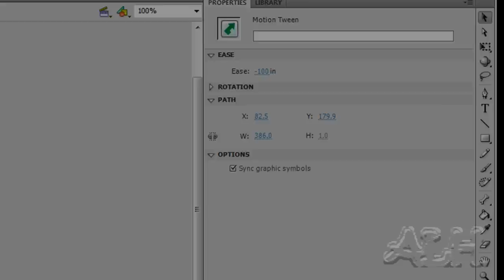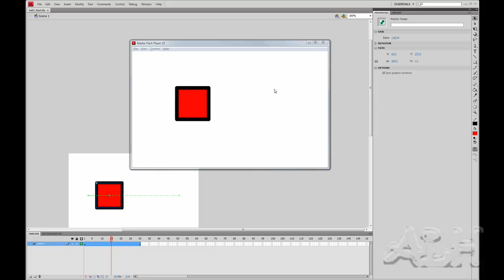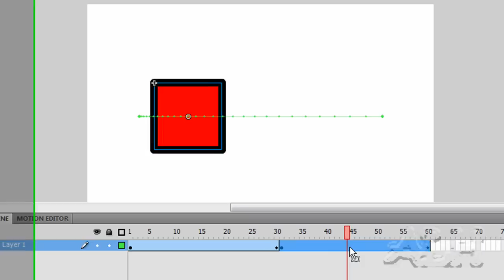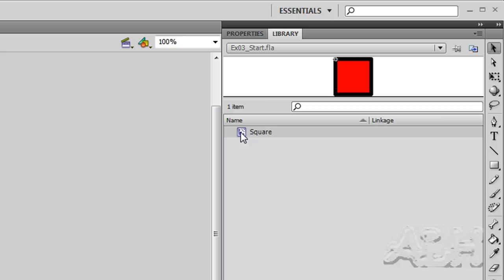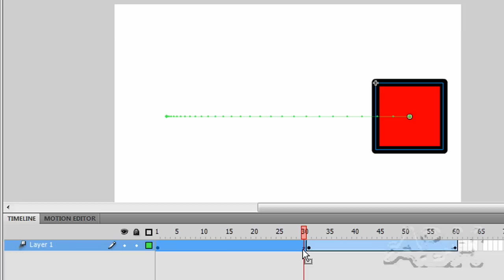Flash CS4 Multiple Motion Tweens On Same Layer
Demonstrates using multiple motion tweens on one layer, copying tween frames, reversing frame and adjusting easing property of tweens.